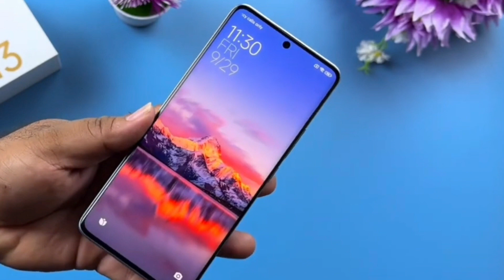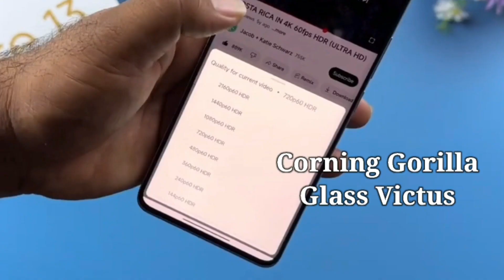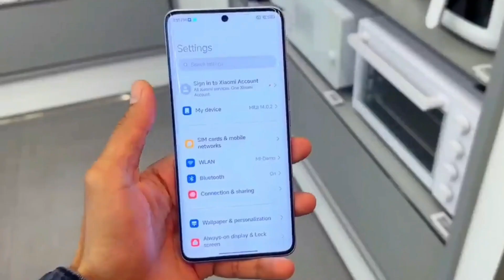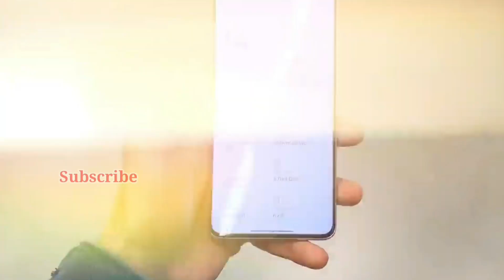Redmi Note 13 Pro Plus Unboxing | Redmi Note 13 Pro Plus Review & Specifications | First Look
Hello Friend's

Welcome to new smartphone unboxing & specifications review video

Redmi Note 13 Pro Plus Full Details
Redmi Note 13 Pro Plus Full Specifications